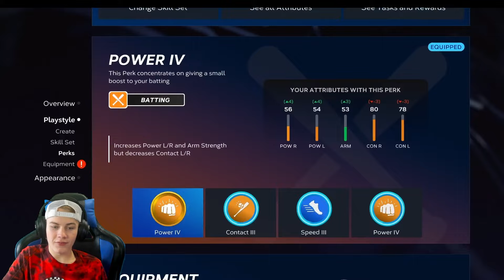OH NO!!!! (MLB The Show 23 Road to the Show Ep65)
In this video we play MLB Road to the Show again when...